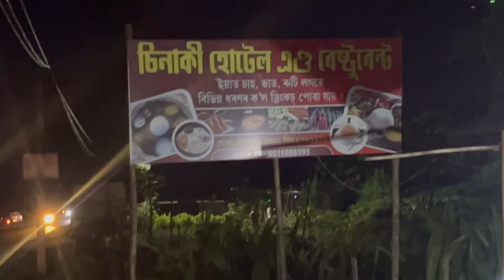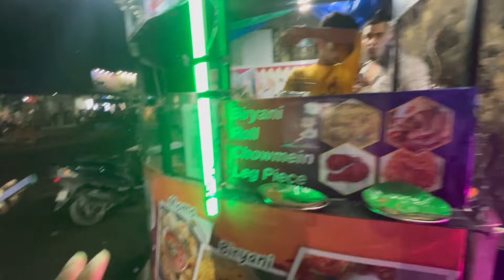বিৰিয়ানি খোৱাক লৈ হাহাকাৰ।আজিৰ পৰা নাখাও আৰু বিৰিয়ানি😡Assamese vlogs